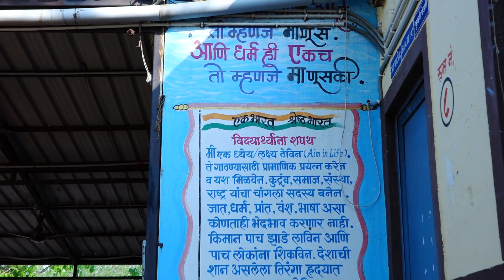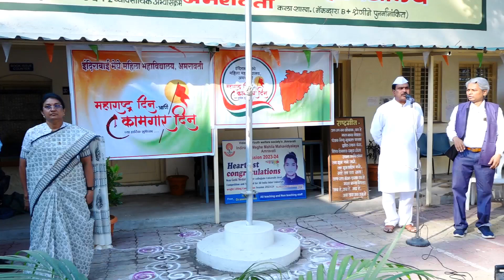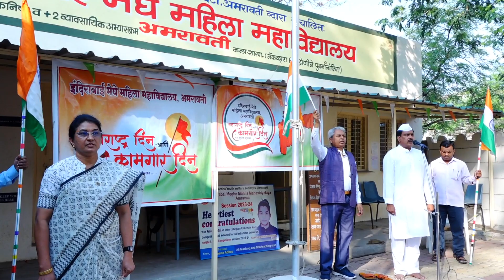महाराष्ट्र दिन व कामगार दिवस १ मे २०२४ इंदिराबाई मेघे महिला महाविद्यालय, अमरावती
An Educational video presenting the Official program "Maharastra Din and Kamgar Din" 1 May 2024 celebrated by the Management executive members from VYWS educational institution and the teaching and non teaching Staff of Indirabai Meghe Mahila Mahavidyalaya Amaravati affiliated college of S.G.B. Amaravati University.